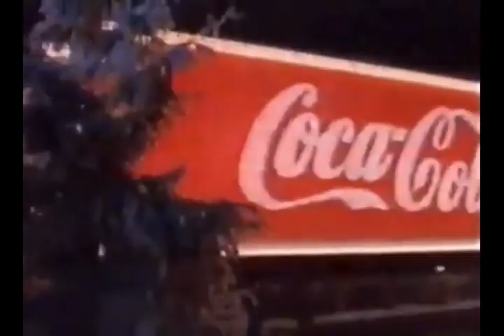Comercial da Coca Cola O Natal vem vindo, em 1995